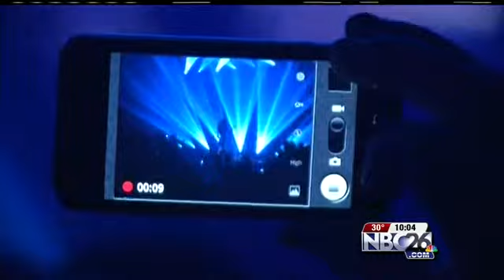Drag Show Controversy